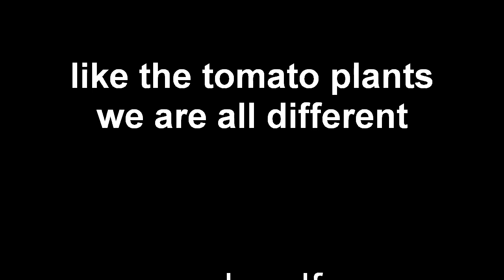Each Tomato has its own personality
Like people, no two tomato plants are the same. We talk to them, tend them, tie them up and love them up on our urbanfarm. We like to give them warm water from our gravity fed rain barrel.

We protect what we love
We love what we understand
And we understand what we experience

Growing some of our own food represents an opportunity for all of us to reconnect with the very fabric of life. For more sustainable lifestyle strategies visit our web site at